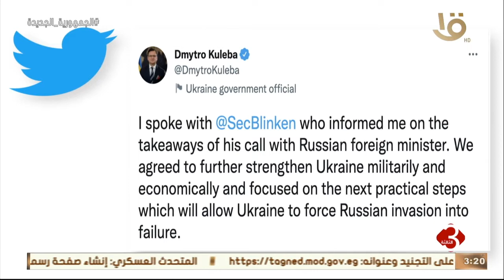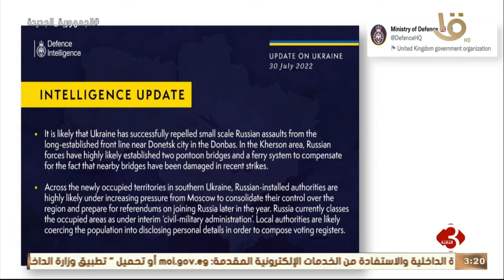نشرة الثالثة | آخر تطورات الأزمة الأوكرانية